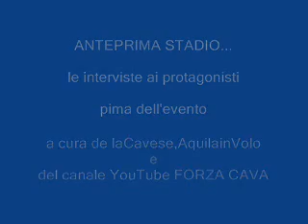anteprima stadio... in attesa di Cava 1394 vs Real Poseidon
Le interviste ai protagonisti prima della gara Cava 1394 Real Poseidon del 25 febbraio 2012 valevole per la 24^ giornata di Eccellenza Campania gir.B